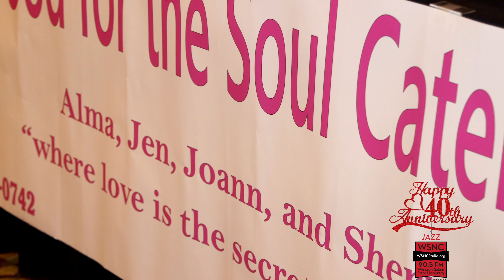Food For The Soul Catering